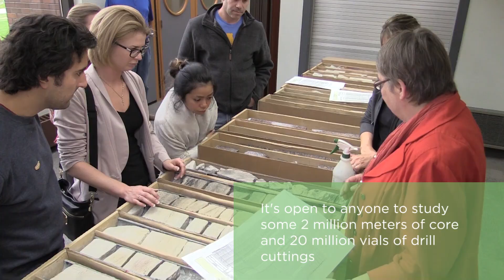Core Research Centre Tour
The Core Research Centre is a unique facility that is much more than a storage space for rocks. Located near the University of Calgary campus, the facility holds one of the largest, most complete drilling histories in the world.